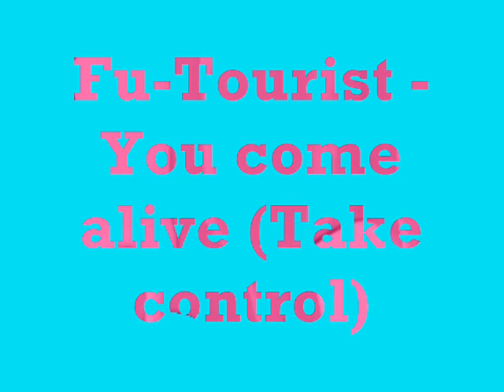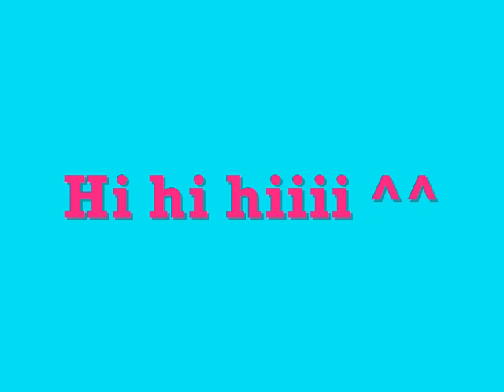Fu-tourist - You come alive (Take control)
I couldn't find this great song here so i but it here myself :D veeery random video but the song is still good :D :D